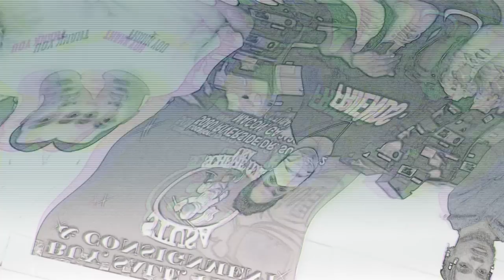THE RETURN!! SNEAKERCON DALLAS 2021 VLOG!!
$JayTheSneakerGuyLLC